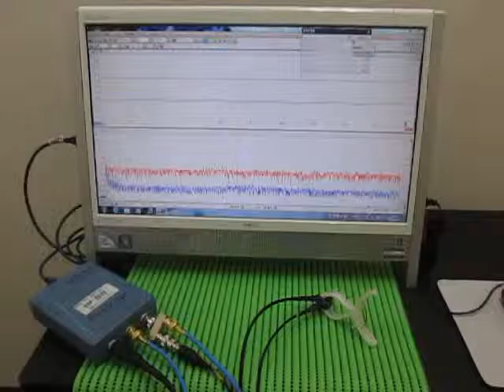Ultrasonic ‹measurement and analysis› 超音波テスター